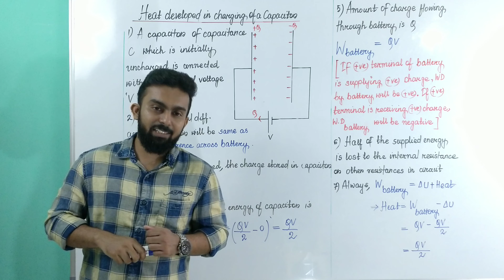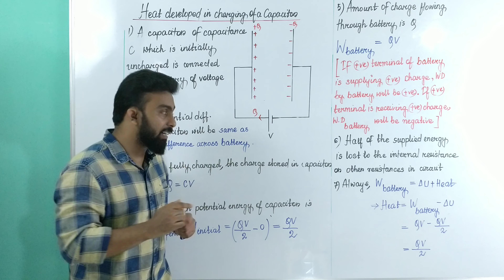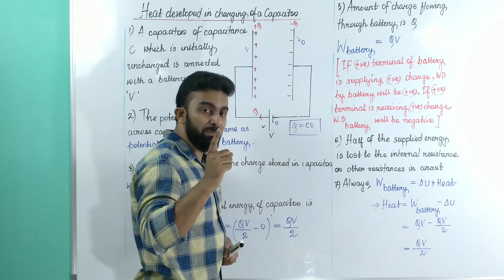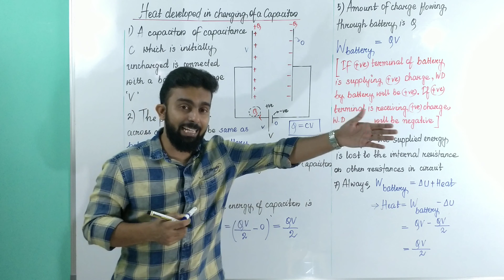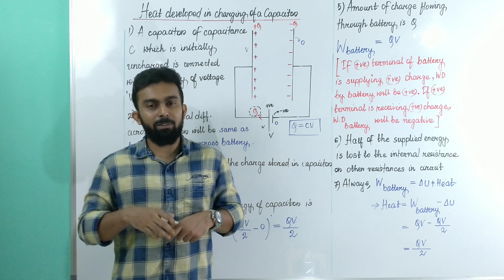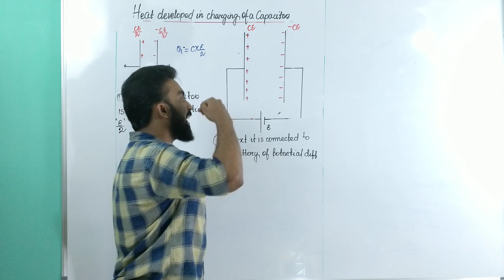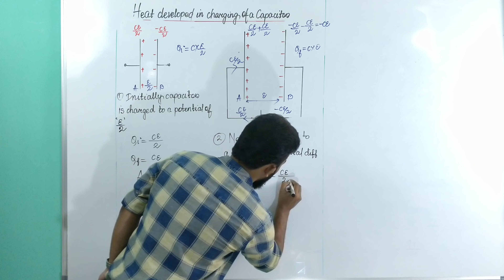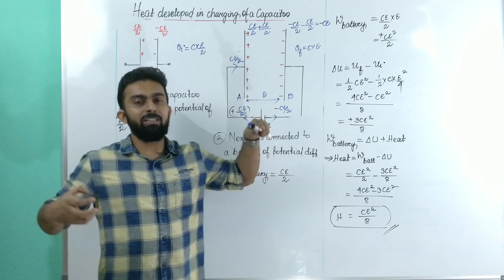7. Heat produced in the charging of a capacitor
Here I have described in detail the heat generated in the charging of the capacitor. An ideal capacitor does not have any resistance but the charging wires and the internal resistance of the battery results in heat generation. As seen in an initially empty capacitor, half of the energy supplied by the battery gets dissipated in the form of heat, and the rest half is stored in the capacitor plates as electrostatic energy.